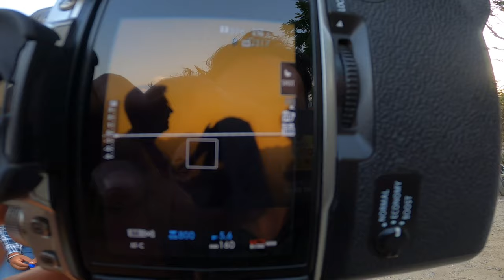Pre Wedding shoot Ft. Kulyal Event Filmer || BTS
Book Yout Dates & Get offer on Pre-weddingshoot & wedding shoot.
KULYAL EVENT FILMER
Candid photography.
Cinematic , traditional etc.
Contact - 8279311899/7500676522